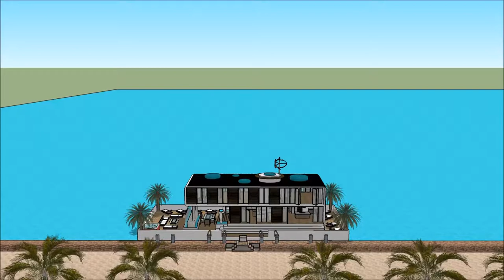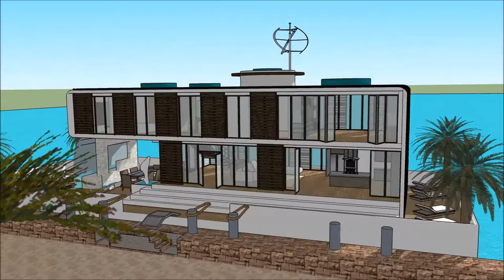Mansões de luxo a venda em Portugal casa de flutuação gta v mansão de luxo gta 5 mansão de luxo arqu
The floating house villa houseboatzania launching an innovative high-end luxury yacht floating house villa mansion home design potentially as a display of exhibition of Mansões de luxo a venda em Portugal casa de flutuação gta v mansão de luxo gta 5 mansão de luxo arqu.

The collection of the Floating house villa houseboatzania concept Mansões de luxo a venda em Portugal casa de flutuação gta v mansão de luxo gta 5 mansão de luxo arqu consists of high luxury and architectural art pieces in minimalism combined with living on the waterfront of the harbour.

The floating house villa mansion yacht design has the basis to sustain living with high standards and contemporary structural Mansões de luxo a venda em Portugal casa de flutuação gta v mansão de luxo gta 5 mansão de luxo arqu with numerous of prospects for excessive living and celebrating the desire of life worldwide: